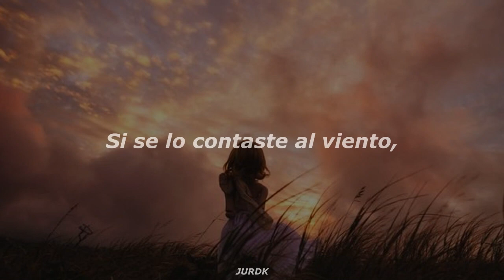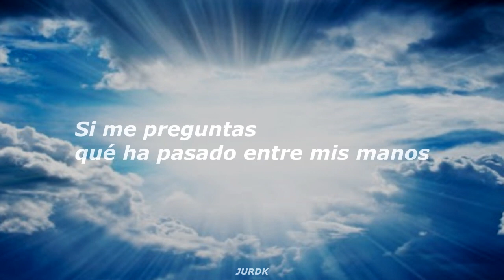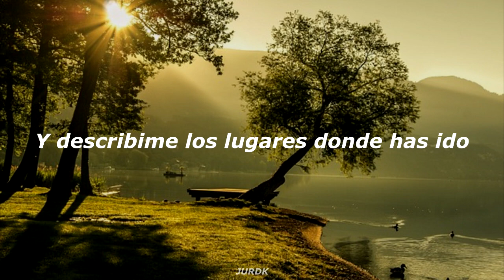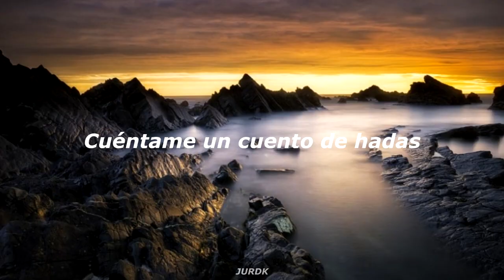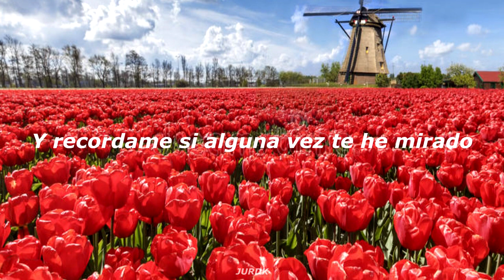Quiero ver, quiero ser, quiero entrar // PorSuiGieco (letra)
Masaje al alma